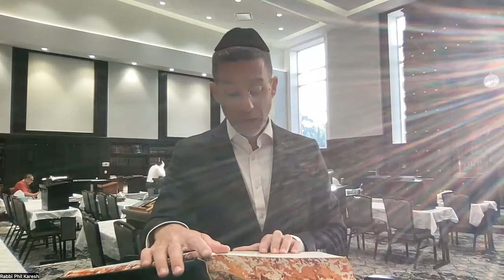Maseches Kesubos Daf 59, Daf Yomi with Rabbi Phil Karesh